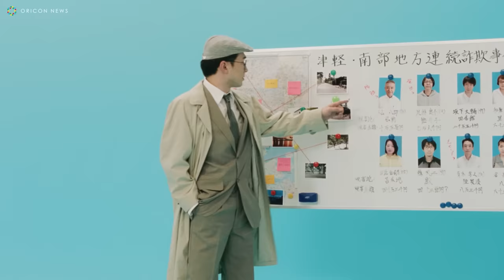シソンヌじろうが「さっぱりしたい」テーマに津軽弁で新作コント披露！ あおもり米「青天の霹靂」WEBムービー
青森県が、あおもり米「青天の霹靂」のさっぱりとした魅力を伝えるために、お笑いコンビ「シソンヌ」のじろうさんを起用したWEBムービーを
「青天の霹靂」ブランドサイトで9日公開。

　ムービーは、「ベテラン刑事」篇、「シャワー」篇、「元彼と電話」篇の３種類で、それぞれ「さっぱりしたい」キャラクターが登場。事件解決に挑む刑事、おちゃめな主婦、そして元彼と縁を切れない女性という、じろうならではのオリジナルキャラクターを津軽弁で演じている。